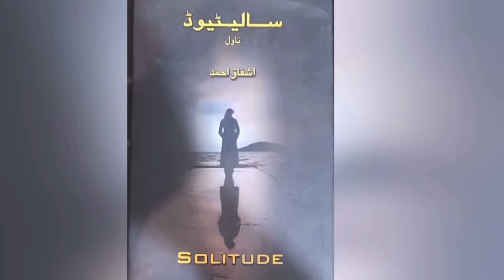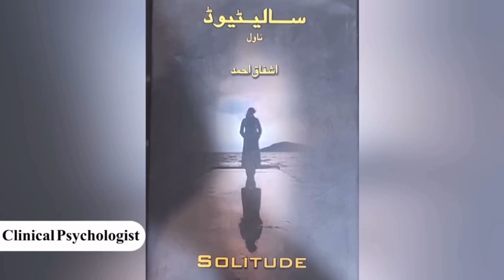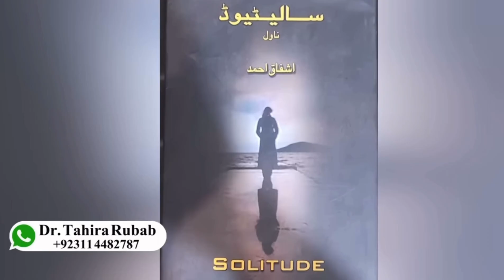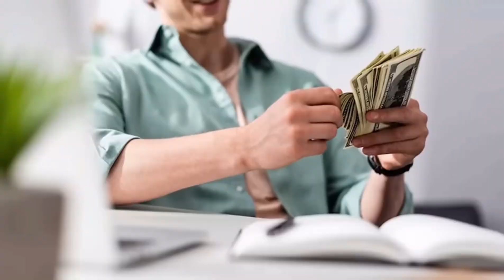What is Life About? II Ashfaq Ahmed II Dr. Tahira Rubab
Ashfaq Ahmed talks about what life is about on Dr. Tahira Rubab’s Podcast